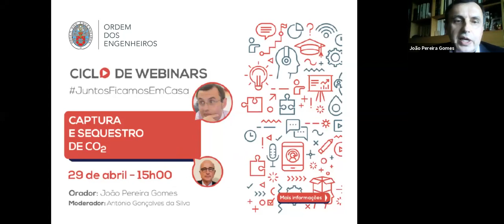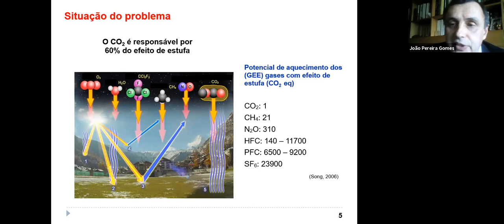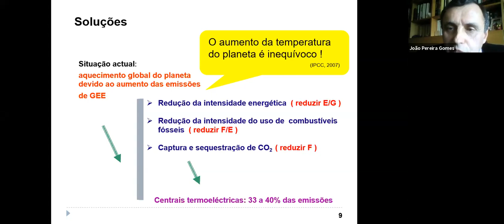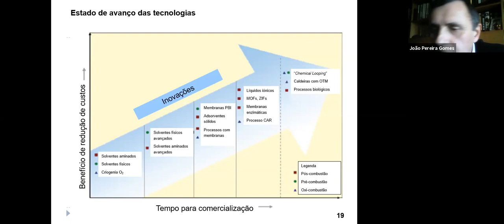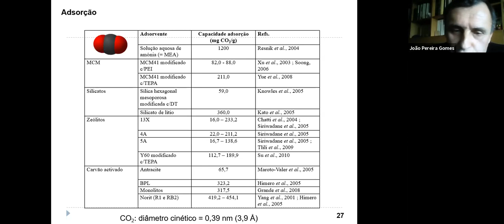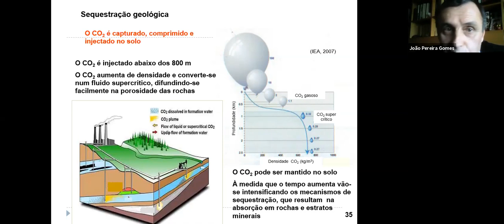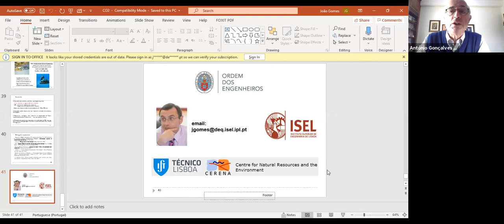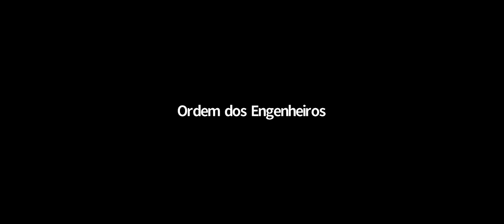Webinar - Captura e Sequestro de CO2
Webinar
28 de abril de 2020
Captura e Sequestro de CO2
Orador: João Gomes
Moderador: António Gonçalves da Silva